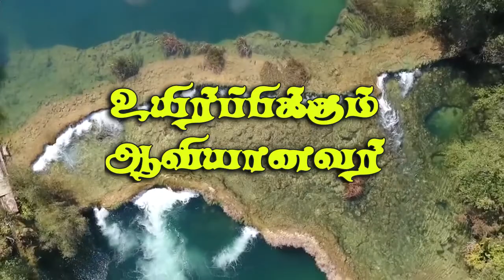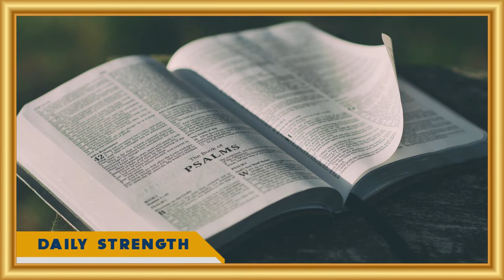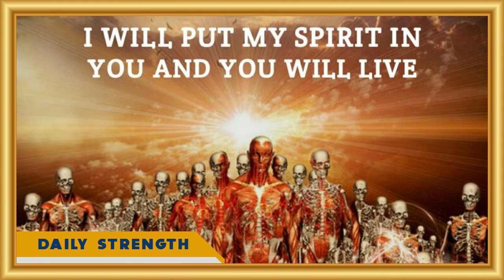Daily Strength 25.08.2020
The Spirit gives life; the flesh counts for nothing. The words I have spoken to you—they are full of the Spirit[a] and life.